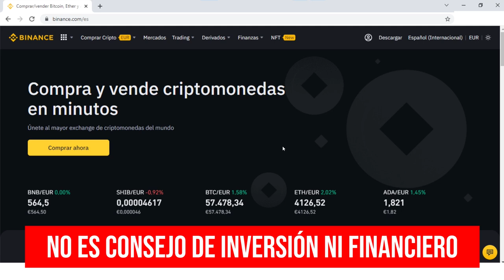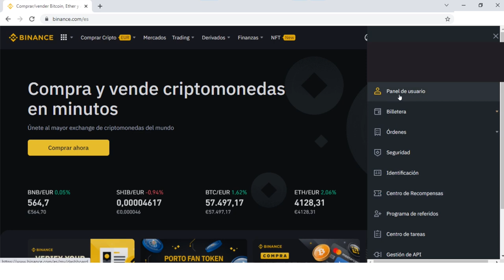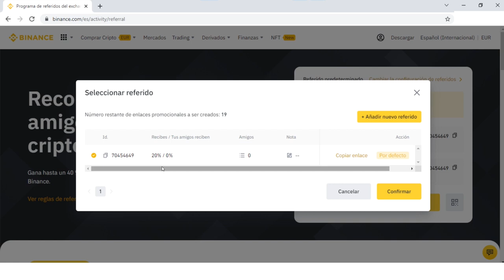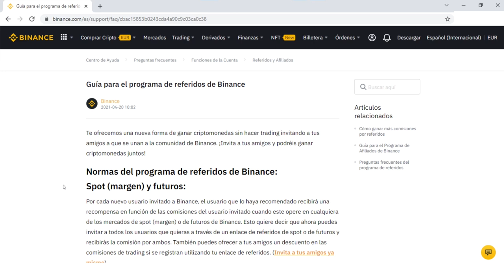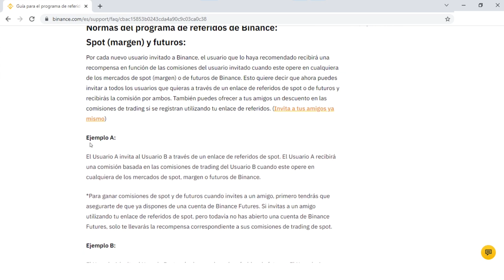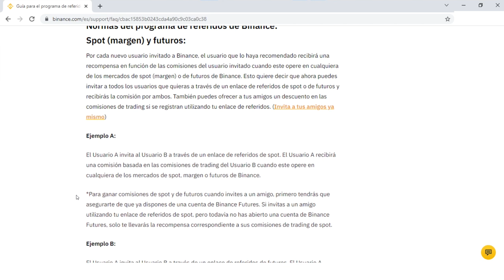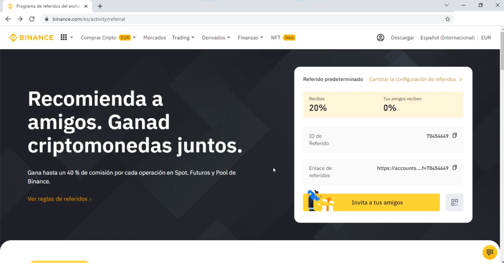GANE 20 USD DIARIOS SIN HACER NADA, SIN INVERTIR NADA, SOLO USANDO (BINANCE) DE MANERA SEGURA